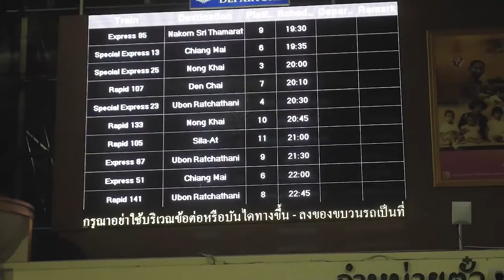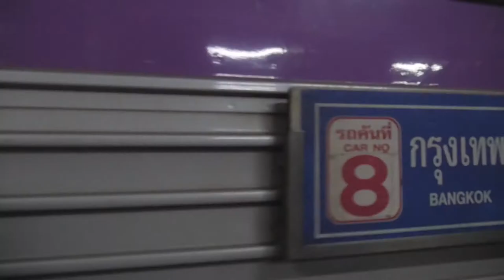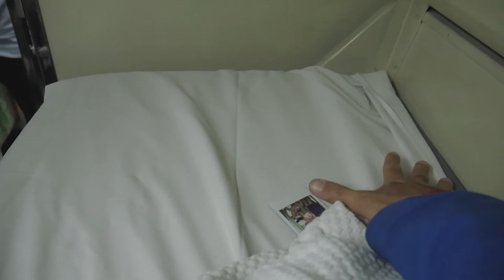TAILANDIA: ASi ES VIAJAR EN TREN NOCTURNO l ¿BUENA EXPERIENCIA? l VLOG 159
SNP: @hurrunaga

Tren nocturno de Bangkok a Chiang Mai

Bangkok, Tailandia

¡Fam! Hoy nos vamos para mi ciudad querida CHiang Mai, y para llegar, se puede tomar básicamente dos tipos de transporte: Bus y tren. Como ya he escuchado historias de terror sobre los buses en Tailandia siempre he tomado el tren para llegar a Chiang Mai. El día de hoy les muestro como es viajar en tren nocturno en Tailandia, diferente a otros países, pero igual de divertido.

TBP